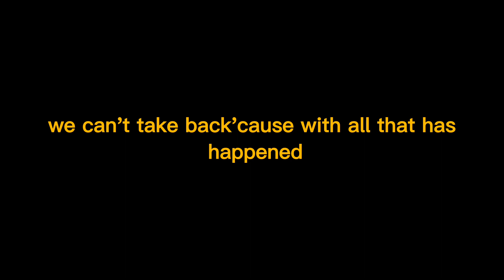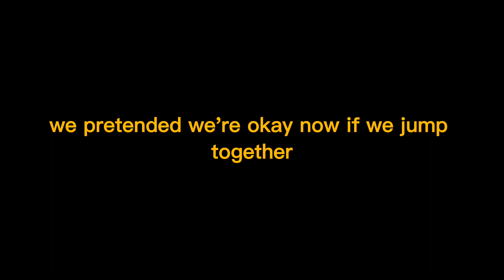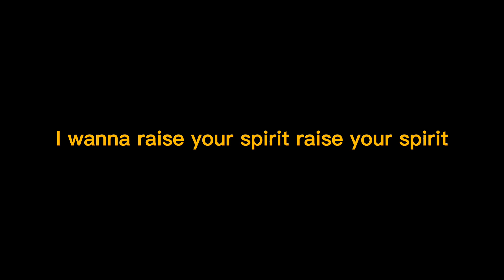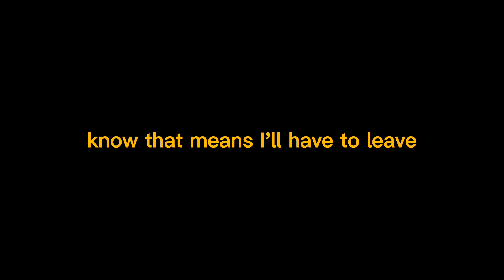Happier - Bastille & Marshmello (Lyric Video)